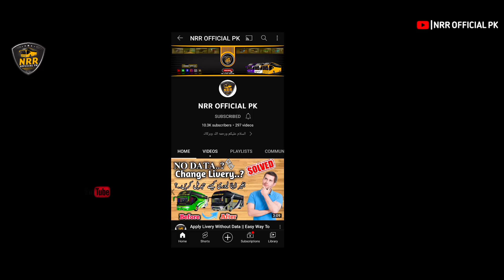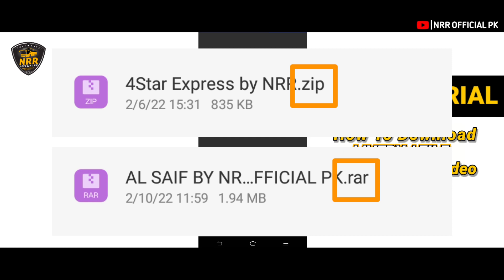Bus Ki HD Livery Kesy Download Krein | Bussid Skins V3.7.1 | NRR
☆ Assᴀʟᴀᴍ_ᴏ_Aʟᴀɪᴋᴜᴍ ☆

❣️ 𝐖𝐄𝐋𝐂𝐎𝐌𝐄 𝐓𝐎 𝙉𝙍𝙍 𝙊𝙁𝙁𝙄𝘾𝙄𝘼𝙇 𝙋𝙆 ❣️

☞ 𝐅𝐫𝐨𝐦 𝐭𝐡𝐢𝐬 𝐯𝐢𝐝𝐞𝐨 𝐲𝐨𝐮 𝐰𝐢𝐥𝐥 𝐛𝐞 𝐚𝐛𝐥𝐞 𝐭𝐨 𝐝𝐨𝐰𝐧𝐥𝐨𝐚𝐝 𝐥𝐢𝐯𝐞𝐫𝐲 𝐟𝐢𝐥𝐞 𝐟𝐫𝐨𝐦 𝐘𝐨𝐮𝐓𝐮𝐛𝐞 𝐯𝐢𝐝𝐞𝐨...

☞ 𝙑𝙞𝙙𝙚𝙤 𝘿𝙚𝙩𝙖𝙞𝙡𝙨_

     𝗩𝗶𝗱𝗲𝗼 𝗧𝗶𝘁𝗹𝗲: How To Download Livery
     𝗗𝗢𝗣: 29/10/22
     𝗧𝗜𝗣: 13:30:00
     𝗟𝗢𝗩: 00:03:19:06
     𝗖𝗿𝗲𝗮𝘁𝗲𝗱 𝗕𝘆: @NRROFFICIALPK
     𝗨𝗽𝗹𝗼𝗮𝗱𝗲𝗱 𝗕𝘆:@NRROFFICIALPK

☞ 𝗨𝗹𝘁𝗿𝗮 𝗛𝗗 𝗟𝗶𝘃𝗲𝗿𝗶𝗲𝘀 𝗙𝗼𝗿 𝗝𝗕 𝗦𝗛𝗗 / 𝗡𝗮𝗸𝘂𝗹𝗮 𝗦𝗛𝗗

☞ 𝗨𝗹𝘁𝗿𝗮 𝗛𝗗 𝗟𝗶𝘃𝗲𝗿𝗶𝗲𝘀 𝗙𝗼𝗿 𝗦𝗮𝗱𝗲𝘄𝗮 𝗦𝗛𝗗

☞ 𝗨𝗹𝘁𝗿𝗮 𝗛𝗗 𝗟𝗶𝘃𝗲𝗿𝗶𝗲𝘀 𝗙𝗼𝗿 𝗔𝗿𝗷𝘂𝗻𝗮 𝗫𝗛𝗗

☞ 𝗨𝗹𝘁𝗿𝗮 𝗛𝗗 𝗟𝗶𝘃𝗲𝗿𝗶𝗲𝘀 𝗙𝗼𝗿 𝗕𝗶𝗺𝗮𝘀𝗲𝗻𝗮 𝗦𝗗𝗗

☞ 𝗨𝗹𝘁𝗿𝗮 𝗛𝗗 𝗟𝗶𝘃𝗲𝗿𝗶𝗲𝘀 𝗙𝗼𝗿 𝗦𝗿𝗶𝗸𝗮𝗻𝗱𝗶 𝗦𝗛𝗗

               👇𝗖𝗼𝗱𝗻𝗮𝗺𝗲𝘀 𝗙𝗼𝗿 𝗩 𝟑.𝟕.𝟏👇

☆ 𝐍𝐨𝐭 𝐔𝐩𝐥𝐨𝐚𝐝𝐞𝐝 𝐘𝐞𝐭 ☆

                ✌︎ Fʀᴇᴇ Sᴜᴘᴘᴏʀᴛ Mᴇᴛʜᴏᴅs ✌︎

               ☟︎︎︎ 𝗖𝗼𝗻𝘁𝗮𝗰𝘁 𝗪𝗶𝘁𝗵 𝗢𝘂𝗿 𝗧𝗲𝗮𝗺 ☟︎︎︎